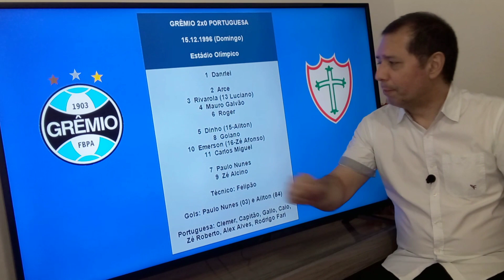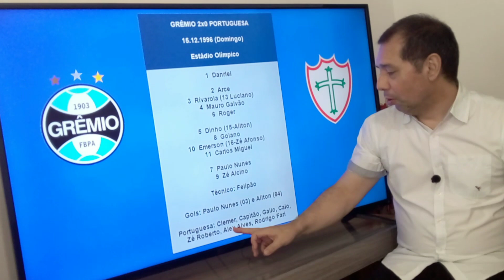Há exatos 24 anos o Grêmio conquistava o bicampeonato brasileiro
O Grêmio está comemorando neste 15 de dezembro o bicampeonato do Brasileirão. A final de 1996 aconteceu contra a Portuguesa. Depois de perder em São Paulo, por 2 a 0, o time do técnico Felipão ficou na obrigação de devolver o placar no estádio Olímpico. Cumpriu a tarefa e levantou o troféu.